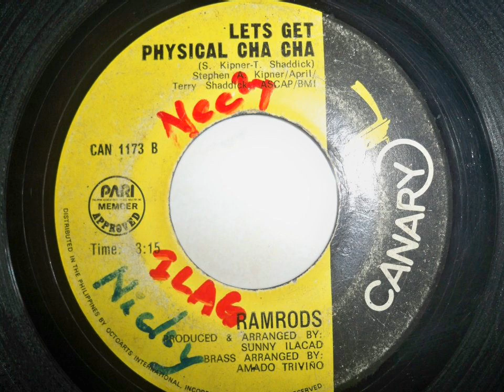Ramrods - Let's Get Physical Cha Cha (Cleared) [HD]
This is Unreleased.!
From the 45rpm "Designer Cha Cha / Let's Get Physical Cha Cha".